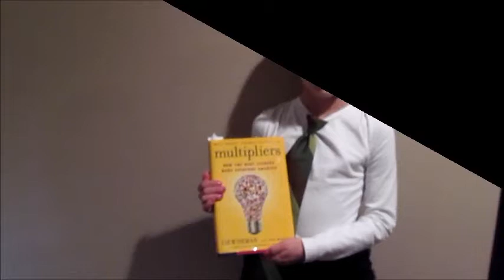Diminishers Video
I own no music rights to this video.